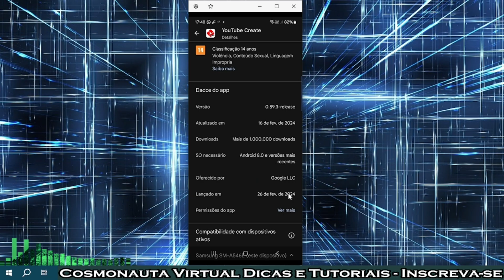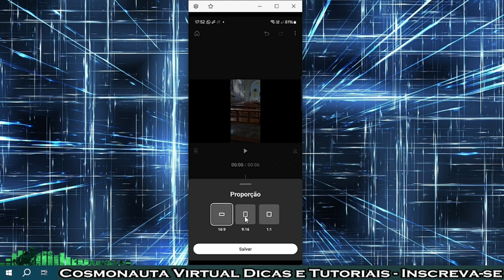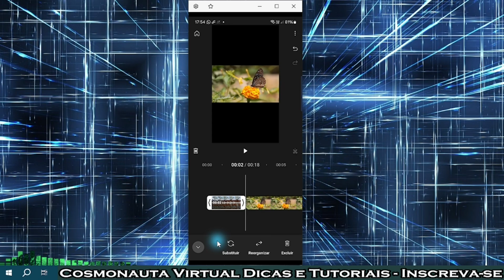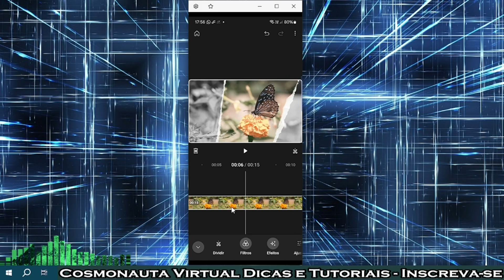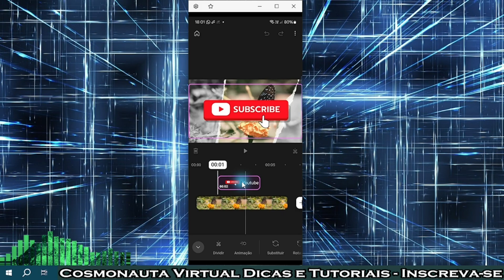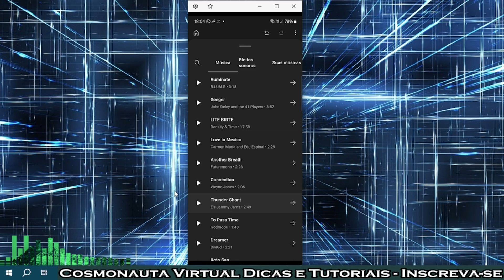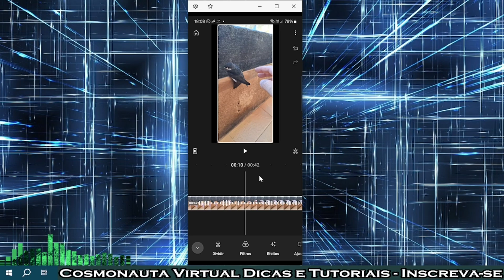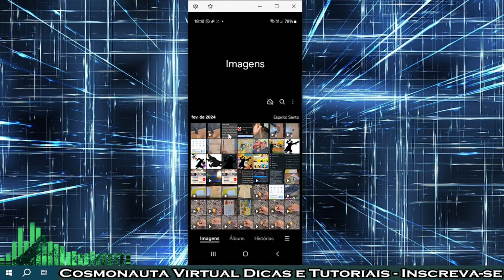Como Editar Vídeo no YouTube Create Passo a Passo - NOVO EDITOR de VÍDEO do YouTube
A Google lançou recentemente o seu próprio aplicativo para edição de vídeo, o YouTube Create. E neste vídeo mostro passo a passo como editar um vídeo dentro do YouTube Create, mostrando como enviar, exportar, como fazer cortes, aplicar efeitos, adicionar áudio diretamente da biblioteca de áudio do YouTube ...